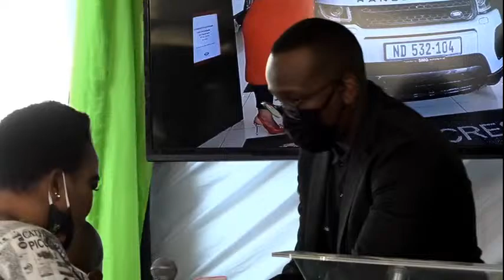Funeral Service Of Mrs Zine Shangase